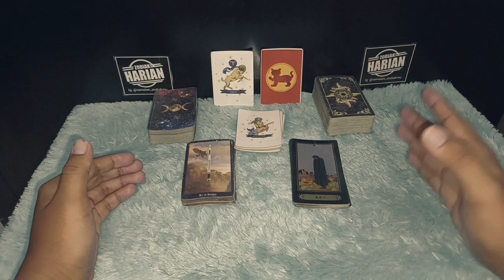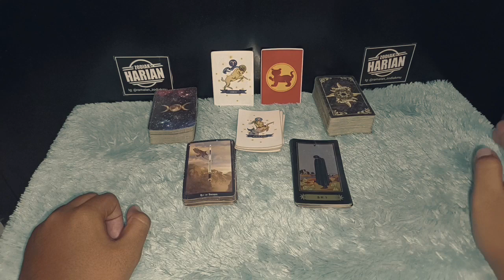WETON YANG AKAN SUKSES SEBELUM USIA 30 TAHUN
Bagi masyarakat Jawa, weton bukan istilah yang asing. Weton merujuk pada hari kelahiran karena istilah ini diambil dari bahasa Jawa wetu yang berarti keluar atau lahir. Hari pasaran terdiri dari lima hari, yaitu kliwon, legi, pahing, pon, dan wage

Dapatkan Layanan Zodiak Harian :

1. Konsultasi
2. Astrology Ramalan Zodiak
3. Ramalan Garis Tangan
4. Pendalaman Sifat Dan Karakter
5. Ramalan Shio Bulanan Dan Tahunan